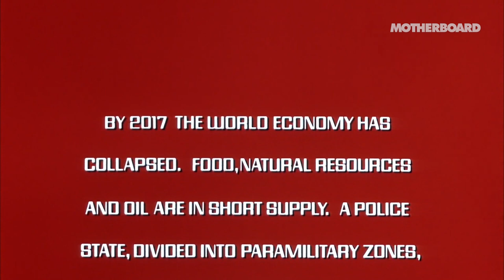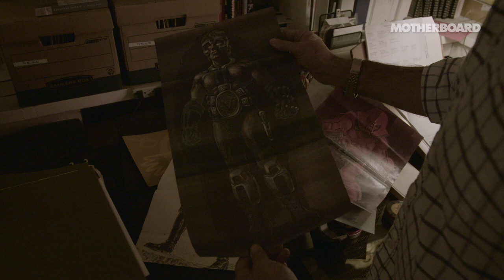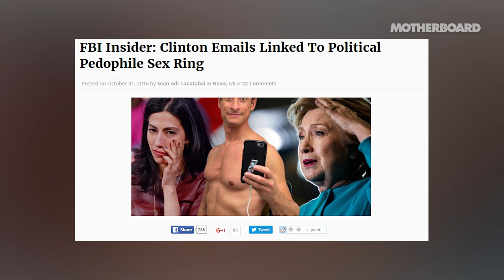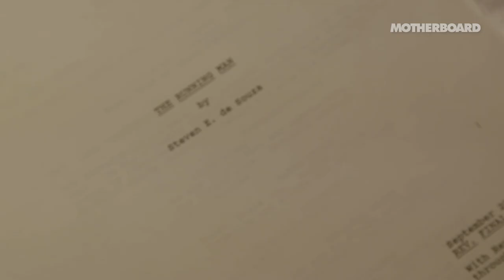How An 80s Arnold Schwarzenegger Film Predicted Our Future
When Arnold Schwarzenegger sci-fi film The Running Man first premiered in 1987, it presented a dark vision of the US in the year 2017: economically depressed, ruled by the military, and obsessed with a reality TV show. It seemed far-fetched at the time, even to its creators. But on the eve of reality TV-star-turned President Donald Trump’s inauguration, it seems more timely and plausible than ever. Watch all the parallels between this retro sci-fi film and reality in our inaugural episode of Future Shock.